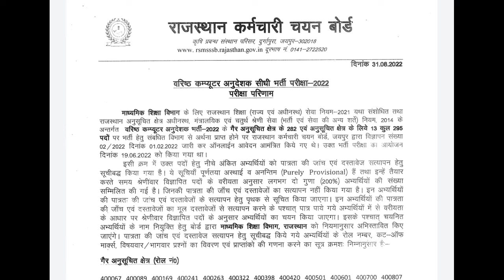Rajasthan Computer Instructor Result 2022 Pdf Download | RSMSSB Computer Instructor Result 2022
Rajasthan Computer Instructor Result 2022 Pdf Download | RSMSSB Compu Instructor Result 2022

राजस्थान कंप्यूटर अनुदेशक भर्ती 2022 का रिजल्ट घोषित pdf डाउनलोड करें